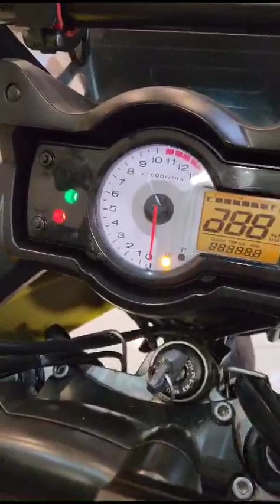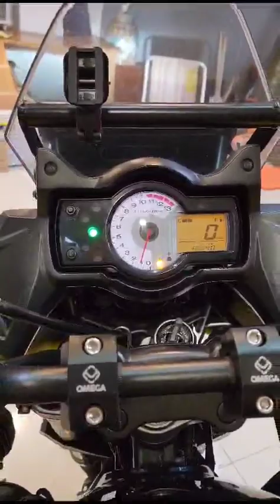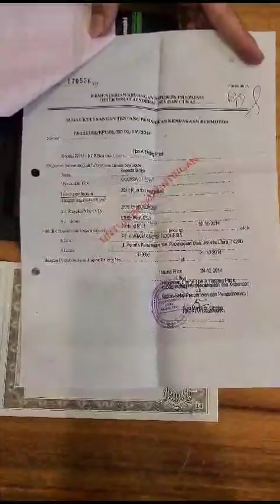Mulus Seperti baru 😉👌Yellow, rare colour, las edition first model of versys 650 2014 ABS Plat D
Mulus Seperti baru.. 😉👌
Yellow, rare colour, las edition first model of versys 650
Konci serep, manual book, tool kit, komplit
2014 bulan 4 ABS
Full paper Stnk Bpkb Faktur
Plat D Pajak hidup
Bracket foglamp sw motech
Odo 16.300km
Ban pirelli str 2023
Jok lattex
Bracket GPS
Raiser stang
Tas dry bag
Braket top box
Siap menjelajah 🇮🇩

Info
Mas G / Ghufron
WA 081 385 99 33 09

Thank you for looking and please ride safe